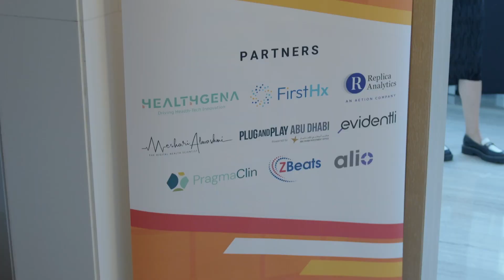Digital Health Innovation Ecosystems Forum 2023